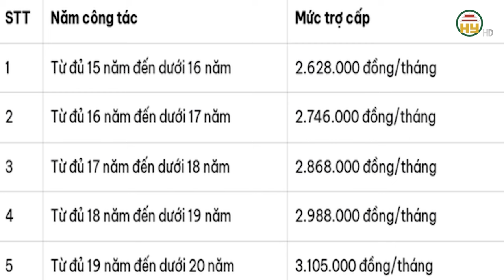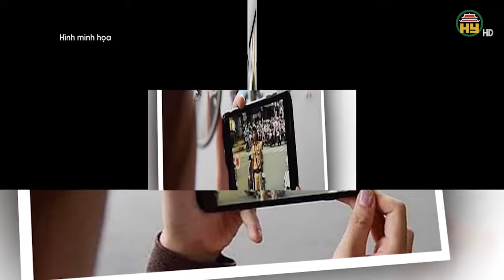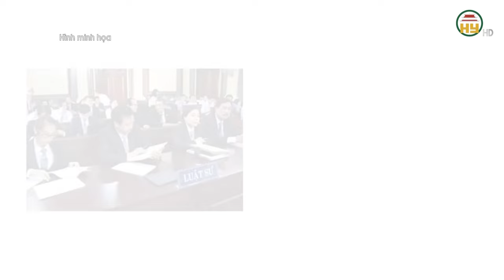Từ 1/11 hàng loạt Nghị quyết về sắp xếp đơn vị hành chính cấp huyện, xã có hiệu lực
Hưng Yên TV | Từ 1/11 hàng loạt Nghị quyết về sắp xếp đơn vị hành chính cấp huyện, xã có hiệu lực#quochoi
Xin mời xem thêm
Tiktok: Truyền hình Hưng Yên
Facebook: Đài Phát thanh và Truyền hình Hưng Yên
Zalo: Đài PTTH Hưng Yên